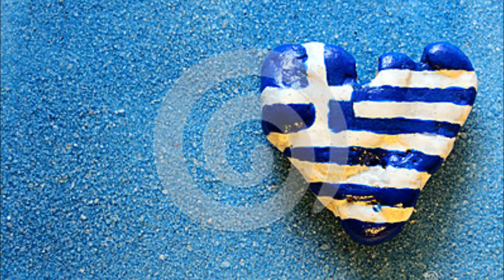Η ΠΑΤΡΙΔΑ ΜΟU ΤΗΝ ΑΓΑΠΩ ΠΟΛΥ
ΠΟΛΛΕΣ ΦΟΡΕΣ ΣΚΕUΤΟΜΑΙ ΤΗΝ ΩΡΑΙΑ ΠΑΤΡΙΔΑ ΠΟU ΜΕΓΑΛΩΣΑ ΚΑΙ ΕΧΟΝΤΑΣ ΩΡΑΙΕΣ ΑΝΑΜΝΗΣΕΙΣ ΕΦΤΙΑΞΑ ΕΝΑ ΒΙΝΤΕΟ ΚΑΙ ΕΠΑΙΞΑ ΜΕΡΙΚΕΣ ΝΟΤΕΣ.     [MY PATRIDA]